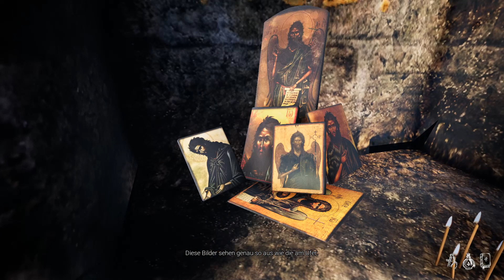Wer braucht schon Schwerkraft?! 📿 Gray Dawn [02] - GameAkte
Wer braucht schon Schwerkraft?! 📿 Gray Dawn [02] German / Deutsch Let's Play LP - GameAkte